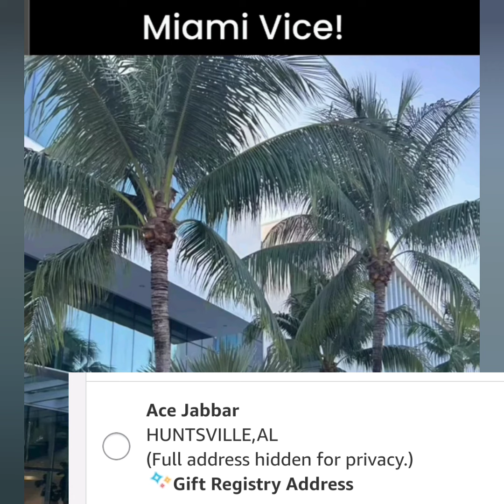KEKE JABBAR'S CHILDREN'S AMAZON WISHLIST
The  links below are Amazon wishlists for Keke Jabbar's children.